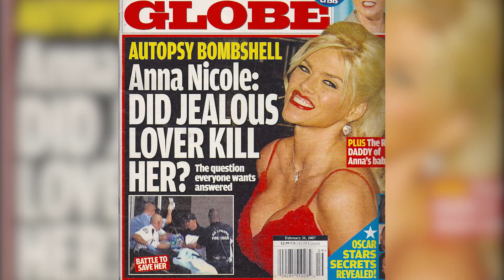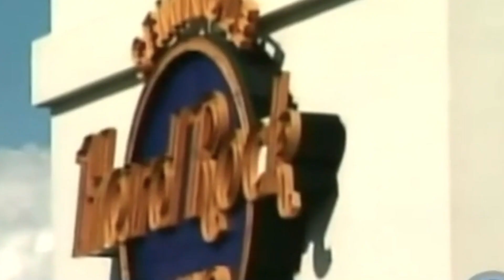Sad Details Discovered In Anna Nicole Smith's Autopsy Report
Anna Nicole Smith made a name for herself after appearing in popular Guess ads in the early 1990s. Smith's big break in show business came when she appeared in Playboy Magazine. She transitioned into film with roles like "Naked Gun 33⅓: The Final Insult" with Leslie Nielsen and "The Hudsucker Proxy." Anna even had her own reality show with her family. Anna was married twice and had two kids, but her life was tragically cut short when she was found unconscious in 2007.

Since her death, more has been uncovered about what really happened. Here are the sad details discovered in Anna Nicole Smith's autopsy report.